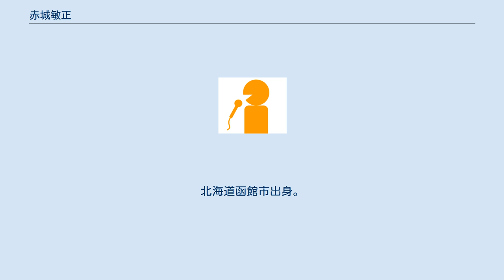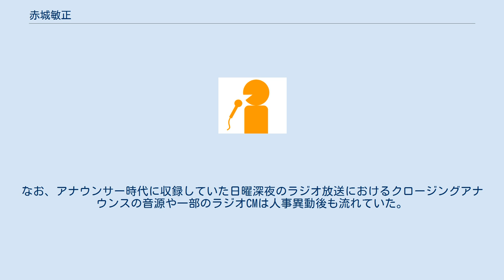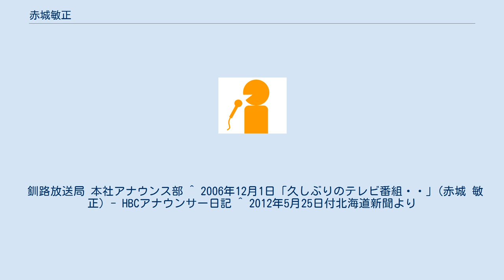赤城敏正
赤城 敏正（あかぎ としまさ、1957年9月3日 - ）は、北海道放送（HBC）のアナウンサー。
北海道大学水産学部卒業。
 本社アナウンス部に配属後、1982年8月に釧路放送局に異動して数々のローカル番組を担当し、1986年8月に本社アナウンス部へ異動（復帰）となり、その直後に、ナイターオフシーズン期の1986年10月から1987年3月まで放送されたラジオのリクエスト番組「赤城敏正 宵の口ワイド」を担当し好評を得たことから、1987年4月から1988年3月までの1年間にわたって「ベストテンほっかいどう」のパーソナリティを担当。
以後、主にラジオを中心に活躍している。
 テレビではナレーションを担当することが多く、顔を出して番組に出演するケースが（特に末期は）非常に少なかった。
そのため本人もたまにテレビ出演があると「思えば、テレビの番組というのは、いつ以来だろう・・・と考えてしまうぐらい久しぶりです。」とWeb上でコメントしてしまうほど。
 HBCのアナウンス部長を務めていたが、2012年6月28日付で社長室広報部長兼コンプライアンス室経営管理部長に異動となった。
なお、アナウンサー時代に収録していた日曜深夜のラジオ放送におけるクロージングアナウンスの音源や一部のラジオCMは人事異動後も流れていた。
 2017年10月頃にアナウンス部に復帰し、アナウンサー業へ復帰。
 釧路放送局 本社アナウンス部 ^ 2006年12月1日「久しぶりのテレビ番組・・」(赤城 敏正) - HBCアナウンサー日記 ^ 2012年5月25日付北海道新聞より